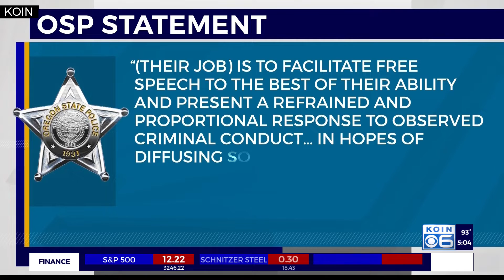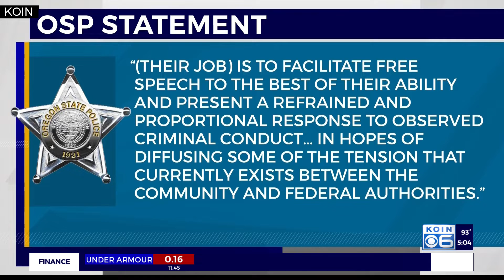Gov. Brown, VP Pence unusual partners in feds leaving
Considering the Twitter war of words between President Trump and Governor Kate Brown, it wasn't likely they would have a chat about getting federal officers out of downtown Portland.